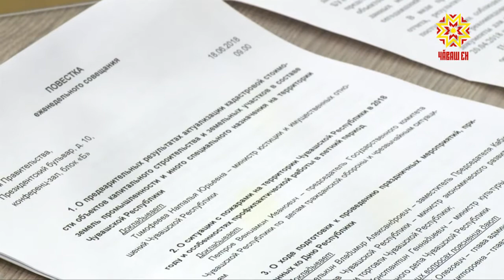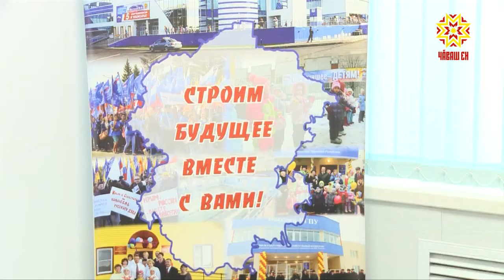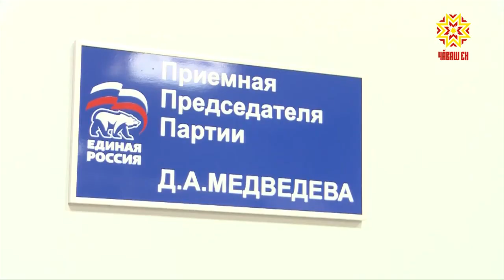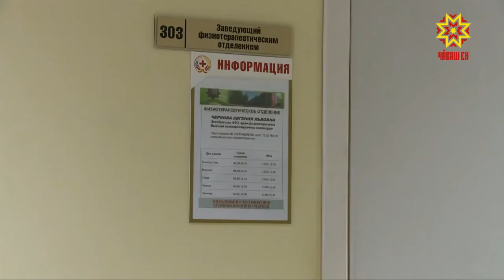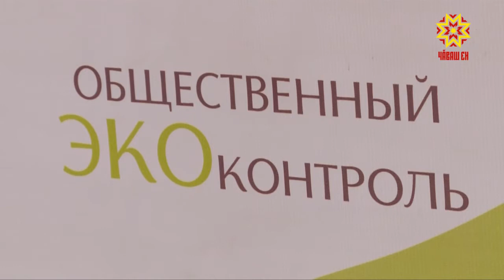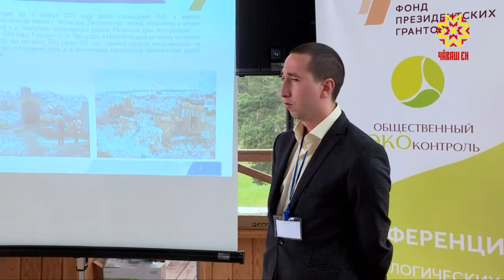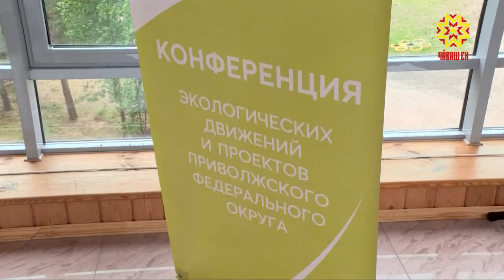Республика 18.06.2018 на русском языке. Вечерний выпуск